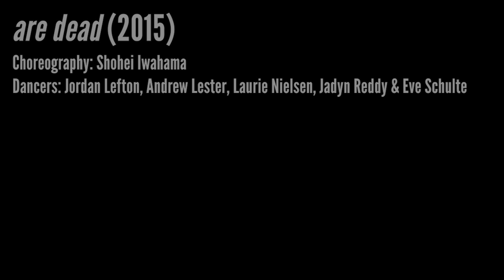"are dead" (excerpts) by Shohei Iwahama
"are dead" (2017)

Choreography: Shohei Iwahama

Dancers:
Andrew Lester, Jordan Lefton, Laurie Nielsen, Jadyn Reddy, Eve Schulte

"Requiem in D minor, K. 626: Introit: Requiem aeternam" by Wolfgang Amadeus Mozart,
Water Music Suite No.2 in D, HWV 349: 12. Alla Hornpipe" by George Frideric Handel,
"With All My Heart" by Anonymous & Thomas Tallis,
"Requiem In D Minor, K. 626 (completed F.X. Sussmayr): Offertory: II. Hostias Et Preces" by Wolfgang Amadeus Mozart,
"Sir John Langton's Pavan, P. 14a" by Nigel North